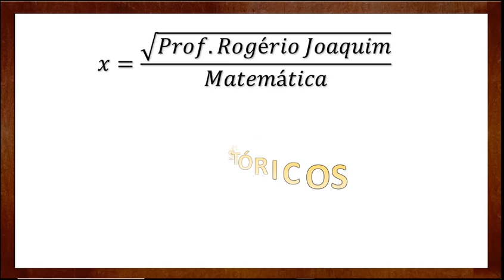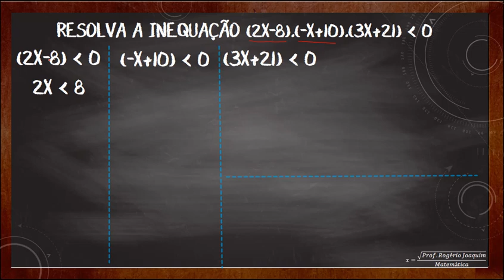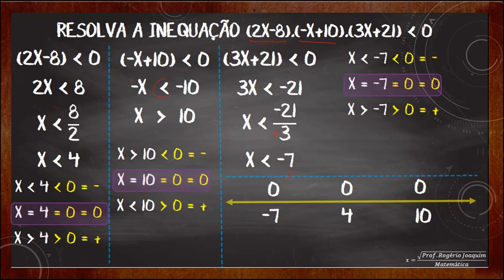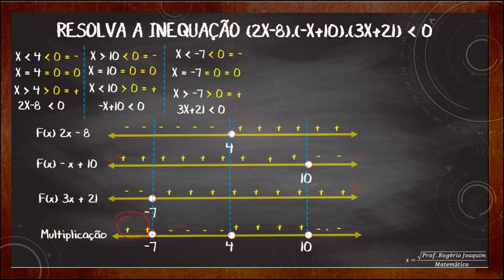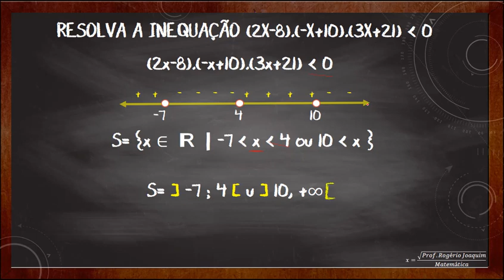Exercício de apoio Cálculo 01 - UNIVESP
Esse vídeo fará parte de uma playlist de requisitos para as disciplinas de cálculo, esses pré requisitos são baseados no curso de cálculo 01 da UNIVESP , que está disponível na Internet. Obs: Esse material não faz parte do conteúdo da UNIVESP, é só um material de apoio aos estudantes que por ventura tiverem dificuldades em conceitos básicos